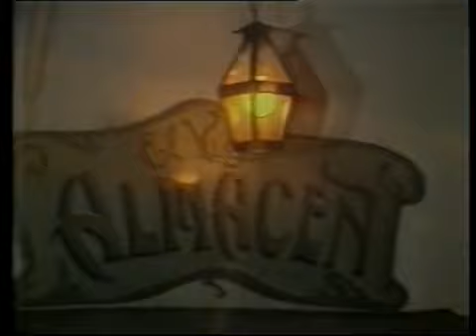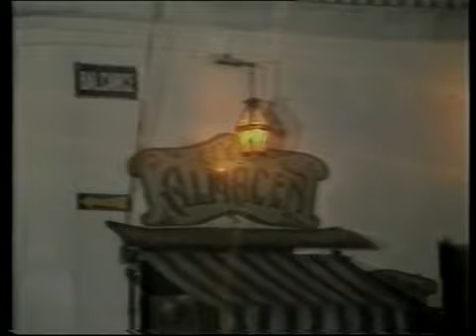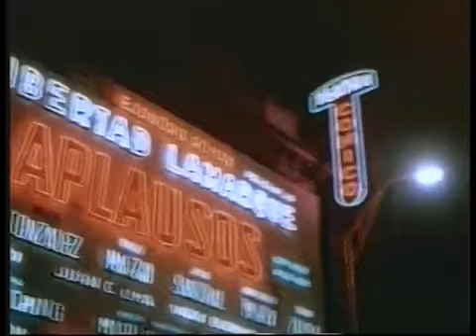EDMUNDO RIVERO: Programa de televisión en ATC 1982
Con la conducción de ANTONIO CARRIZO y LILIANA LOPEZ FORESI